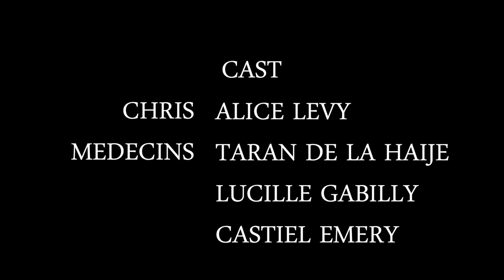LOSING ALL SENSE / TRAUMA 2